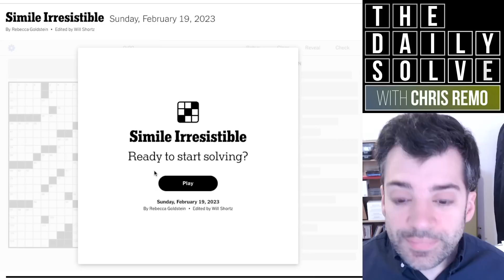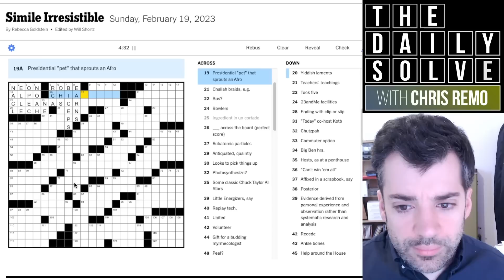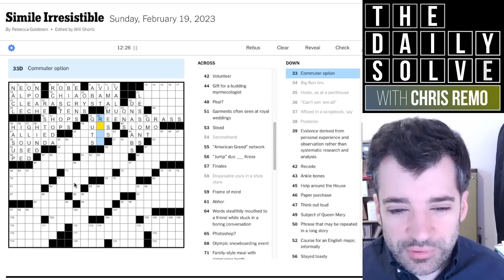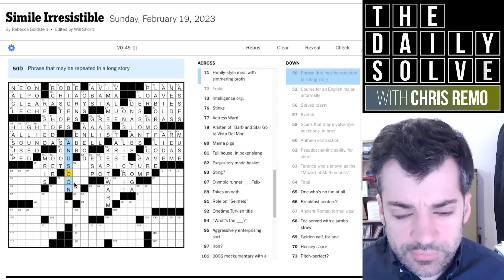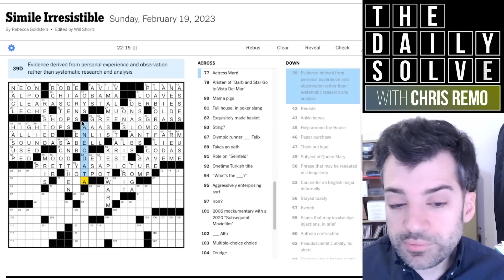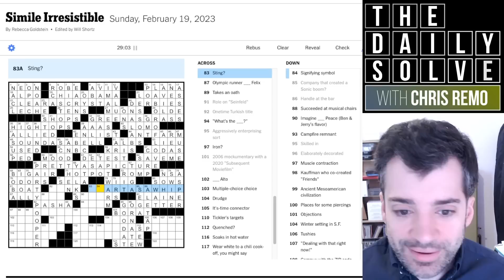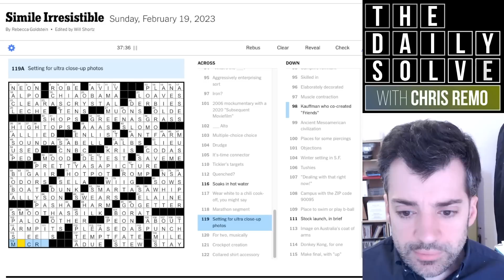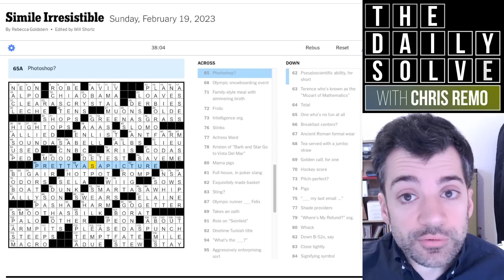Sunday: A Subtle Linguistic Theme - 19 February 2023 New York Times Crossword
Today's big Sunday crossword takes a common concept and explores it in a linguistically nuanced way across its several theme answers. Impressive, but also not always very obvious! Join me for this subtle solve.

This is the New York Times crossword puzzle for Sunday, 19 February 2023:

00:00 Introduction
01:51 Today’s solve
40:21 Puzzle recap
43:40 Epilogue